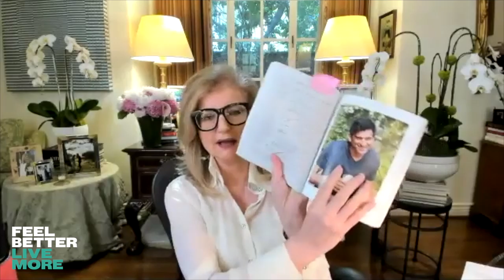Arianna Huffington Reveals How Microsteps and Rituals Will Help You Thrive | Feel Better Live More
In times of uncertainty, anxiety and stress, taking care of your wellbeing is more important than ever and no one knows this better than my guest on today’s episode. Arianna Huffington is author and businesswoman who founded the original ‘internet newspaper’, The Huffington Post. She’s also one of Time magazine’s 100 Most Influential People in the World and on Forbes’ Most Powerful Women list.

After collapsing at her desk from sleep deprivation and exhaustion in 2007, Arianna became more passionate about the connection between wellbeing and performance. She therefore launched a company called Thrive Global with a mission of ending the stress and burnout epidemic by offering individuals, companies and communities sustainable, science-based solutions to wellbeing.

Arianna and I share a desire to show millions of people globally that habit change and healthy living doesn’t have to be hard. We are both passionate that tiny ‘microsteps’ that we can all take each day, can have a dramatic impact on our health and the quality of our lives.

Arianna talks me through her Thrive app, which is like a ‘health coach in your pocket’ and how it uses the concept of ‘microsteps’ to show that behaviour change doesn’t have to be a huge commitment. Small things you can do that, if regular and consistent, will add up to significant and lasting benefits.

We discuss the idea of ‘compassionate directness’ as a way of resolving tensions both at home and at work. Arianna shares her wisdom on sleep, motherhood, on creating boundaries when working from home, and on having rituals to mark the end of the day. We also speak about the importance of solitude and discuss how modern life is sending many of us back to ancient wisdom and texts such as the Bhagavad Gita.

This conversation is full of brilliant tips and I hope you enjoy it as much as I did.

Arianna’s books:
The Sleep Revolution: Transforming Your Life, One Night at a Time
Thrive: The Third Metric to Redefining Success and Creating a Happier Life
On Becoming Fearless: A Roadmap for Women

Feel Great Lose Weight is now available to pre-order in the UK and in the US & Canada